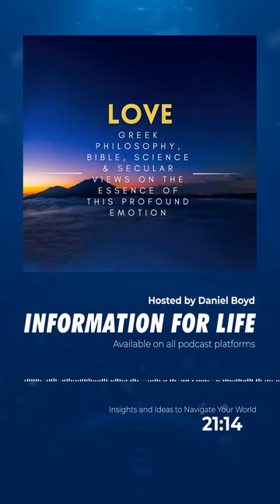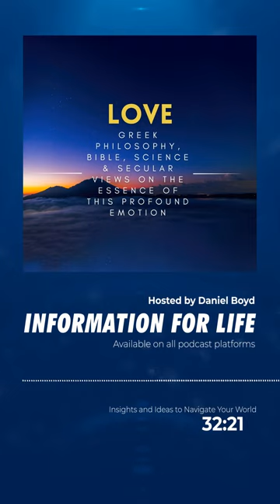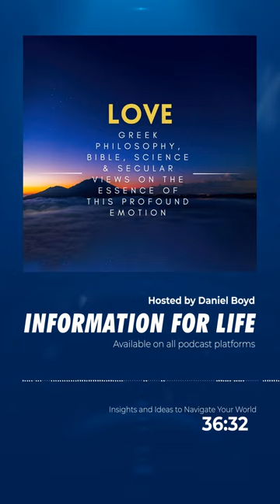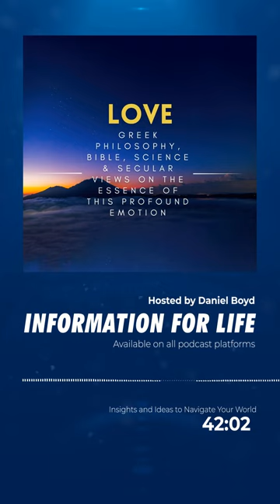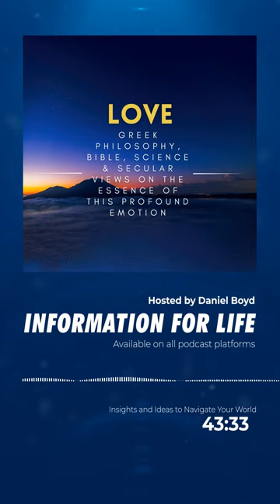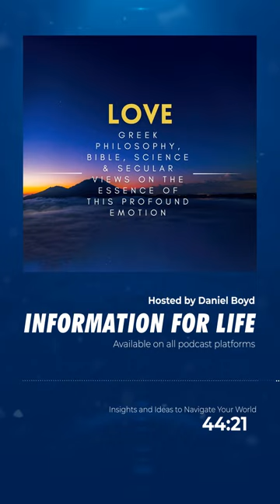Deciphering the Code of Lifelong Love Beyond the Initial Spark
Unlock the secrets of everlasting love with us as we traverse through the captivating landscapes of ancient wisdom and modern insights. Ever wondered what makes love last amidst the chaos of fleeting passions and life's unpredictable storms? This episode doesn't just scratch the surface of romantic fairytales; it delves into the depths of enduring bonds, exploring the seven Greek types of love, the virtues celebrated in both biblical and secular realms, and the characteristics that truly matter in a life partner. From the passionate flames of Eros to the steadfast warmth of Agape, we dissect love's many layers alongside experts who share their wisdom on nurturing a connection that stands the test of time.

Feel your heart race and your mind engage as we dissect the science behind love's intoxicating dance. The journey from lust to companionship is a rollercoaster of hormones and neurotransmitters, yet it's the intangible qualities—empathy, shared values, and emotional maturity—that cement a relationship’s foundation. Our esteemed guests shine a light on the hard work and dedication required to forge a bond that not only survives but thrives through life's trials and triumphs. The conversation uncovers the essentials for a deep, genuine connection and celebrates the effort it takes to maintain the spark of true love.

Step into the art of relationship alchemy where the balance of self and togetherness creates a masterpiece of mutual support and personal fulfillment. In this heart-to-heart exchange, we reveal how gratitude, playful interactions, and closeness can elevate your relationship to new heights. Drawing on the expertise of relationship luminaries like John Gottman and Dr. Sue Johnson, we provide a roadmap for couples to maintain their individuality while weaving a rich, intertwined tapestry of love. Together, we'll inspire you to cultivate a bond that's not just about enduring but about thriving with joy and respect every step of the way. Join us on this enlightening voyage to the heart of what makes love last a lifetime.

References:

Acevedo, B. P., & Aron, A. (2012). Does a long-term relationship kill romantic love?  Review of General Psychology, 16(1), 52-59.
Aristotle. (n.d.).  Nicomachean Ethics.
Aron, A., Paris, M., & Aron, E. N. (1995). Falling in love: Prospective studies of self-concept change.  Journal of Personality and Social Psychology, 69(6), 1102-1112.
Birnbaum, G. E., & Reis, H. T. (2016). When things fall apart: Gender and breakups in romantic relationships.  Current Opinion in Psychology, 13, 143-146.
Birnbaum, G. E., & Simpson, J. A. (2017). Interpersonal relationships and the self.  Current Opinion in Psychology, 13, iii-vii.
Blaicher, W., Gruber, D., Bieglmayer, C., Blaicher, A. M., Knogler, W., & Huber, J. C. (2000).  The role of sex steroids in sexual function.  Hormone Research, 54(5-6), 269-276.
Brown, B. (2012).  Daring Greatly: How the Courage to Be Vulnerable Transforms the Way We Live, Love, Parent, and Lead.  Gotham Books.
Epictetus. (n.d.). Enchiridion.
Fisher, H. E., Aron, A., & Brown, L. L. (2003).  Romantic love: A mammalian brain system for mate choice.  Philosophical Transactions of the Royal Society of London.  Series B: Biological Sciences, 358(1431), 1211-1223.
Fisher, H. E. (2016).  Lust, attraction, and attachment in mammalian reproduction.  Human Nature, 27(3), 191-208.
Gottman, J. M. (2015). The Seven Principles for Making Marriage Work.  Harmony.
Hatfield, E., & Rapson, R. L. (2013).  Passionate love and sexual desire. In R. J. Sternberg & K. Weis (Eds.), The New Psychology of Love (pp. 195-217).  Yale University Press.
Harvard Medical School.  (2017, February 14).  Love, Actually: The science behind lust, attraction, and companionship.  Harvard Science in the News.
Hendrix, H. (2015).  Getting the Love You Want: A Guide for Couples.  St. Martin's Griffin.
Johnson, S. M. (2008).  Hold Me Tight: Seven Conversations for a Lifetime of Love.  Little, Brown Spark.
Langeslag, S. J. E., & van Strien, J. W. (2016). Regulation of romantic love feelings: Preconceptions, strategies, and feasibility.  Frontiers in Psychology, 7, 1285.
Makhanova, A., & Miller, G. F. (2019).  Why do people stay in relationships?  The moderating role of conflict resolution styles.  Personality and Social Psychology Bulletin, 45(9), 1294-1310.
Meyer, B., & Pilkonis, P. A. (2005). An attachment model of social support and support outcomes.  Journal of Personality and Social Psychology, 89(1), 94-108.
Murray, S. L., Holmes, J. G., & Griffin, D. W. (1996).  The benefits of positive illusions: Idealization and the construction of satisfaction in close relationships.  Journal of Personality and Social Psychology, 70(1), 79-98.
Perel, E. (2006).  Mating in Captivity: Unlocking Erotic Intelligence.  Harper.
Pickett, S. M., Gardner, W. L., & Knowles, M. (2004).  Getting a cue: The need to belong and enhanced sensitivity to social cues.  Personality